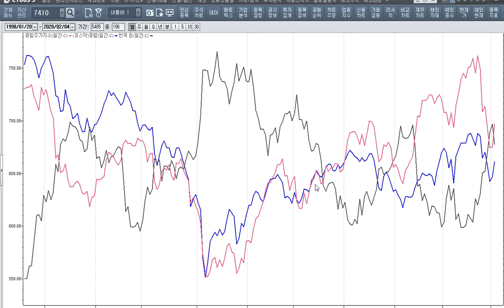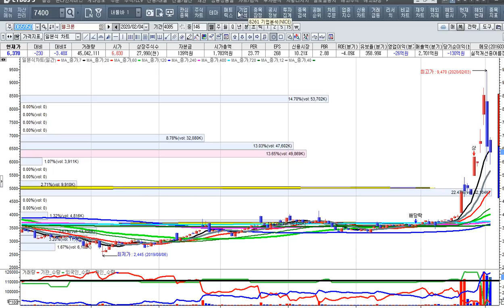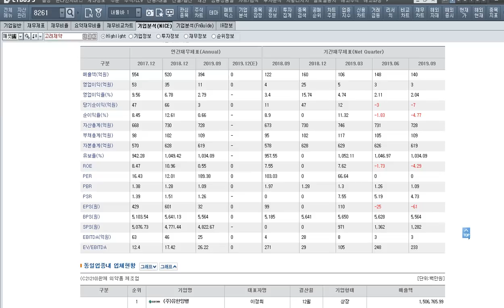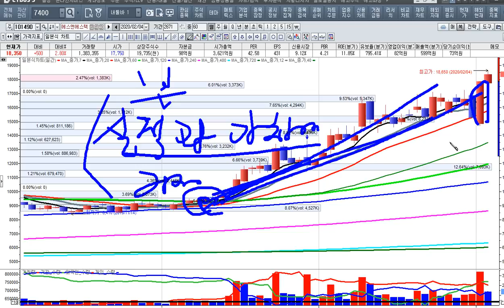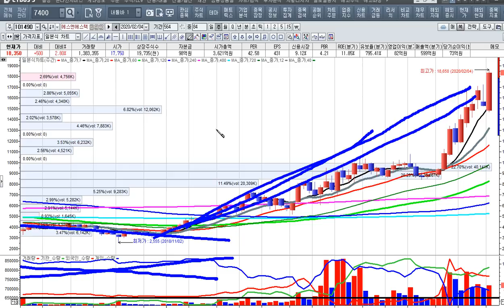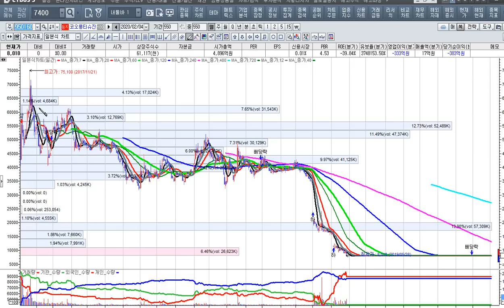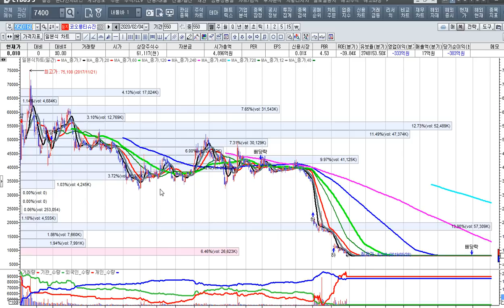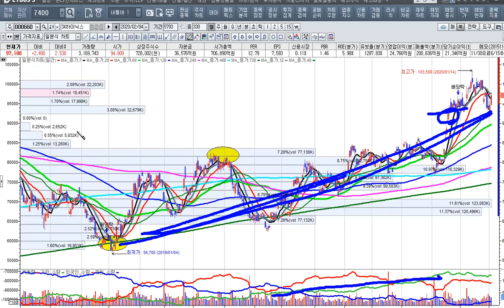[주식투자]it주의 집중 매수하는 외인들의 힘과 제2의 주도주를 매수하라[2020.2.4]